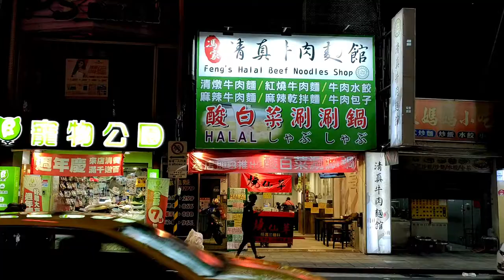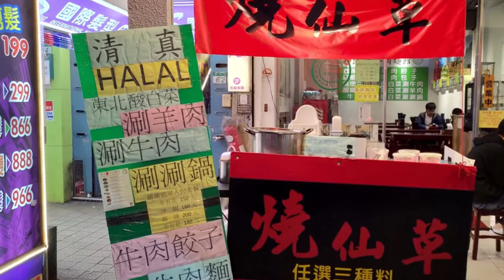Beef Noodle Enak dan Halal di Taiwan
Biasanya, beef noodle andalan Bang Emmet kalau ke Taipei, Taiwan itu ya Yong Kang Beef Noodle yang terkenal itu.

Tapi kali ini, kebetulan banget di dekat hotel tempat Bang Emmet menginap, ada restoran beef noodle yang ada tulisan halalnya gede di depan. Waini.

Sebagai penggemar mie, apalagi mie sapi di mana Taiwan punya reputasi mie sapinya enak-enak, tentu Bang Emmet harus nyoba. Lokasi Feng's Halal Beef Noodle ini ada di Wenlin Road, kawasan Shilin night market. Bagaimana rasanya?